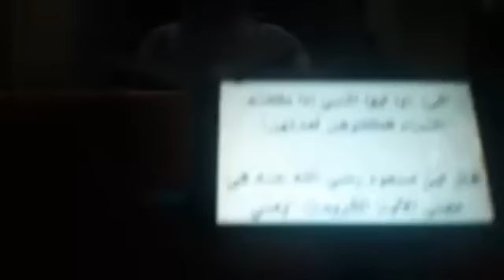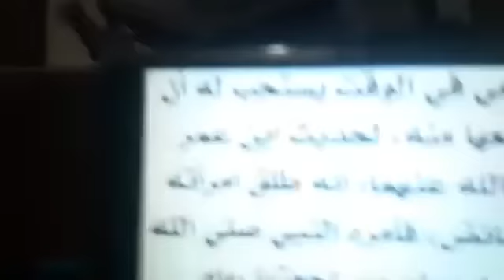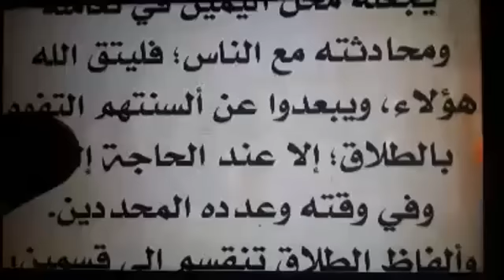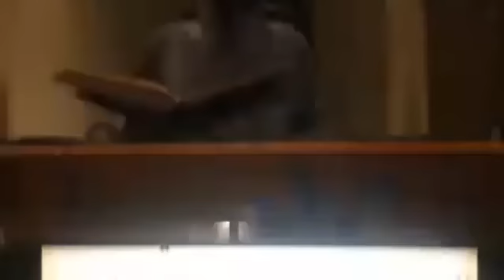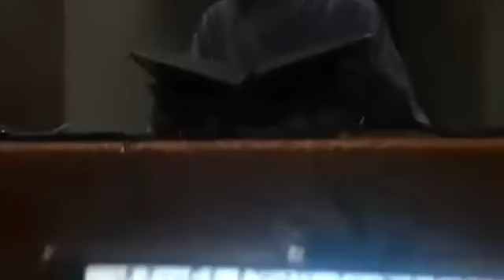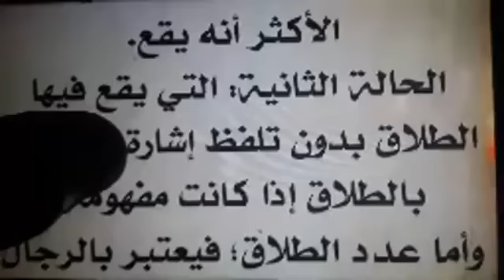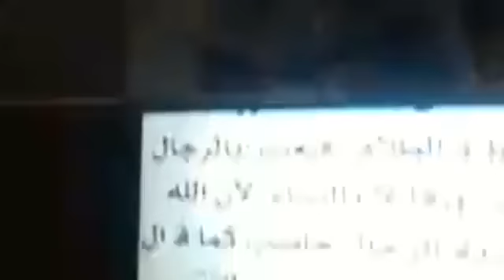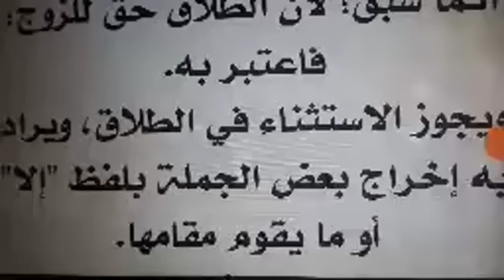‫مخلص الفقهي باب في الطلاق السني ولطلاق‬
Rejoignez-nous sur Facebook :
Dars de Dr. Mouhammad Oury BARRY

Incha'Allah.